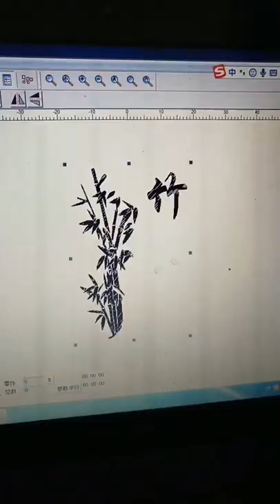Engrave bamboo on bamboo tube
Bamboo , bamboo tube,  and the character of “竹”， which means bamboo ,the match is wonderful. The engraved bamboo can be used as a brush pot.